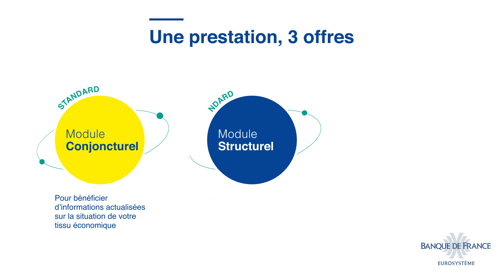ACSEL, une étude Banque de France pour les décideurs économiques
ACSEL, Analyse Conjoncturelle et Structurelle de l’Économie Locale, permet aux collectivités territoriales et fédérations professionnelles de mieux connaître les caractéristiques de leur tissu économique, pour pouvoir mieux se comparer, décider et communiquer.